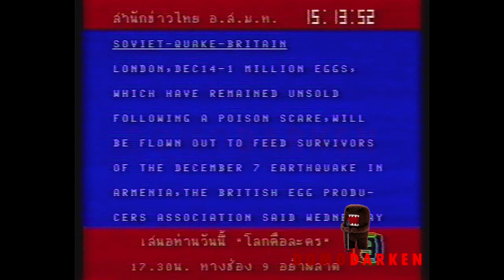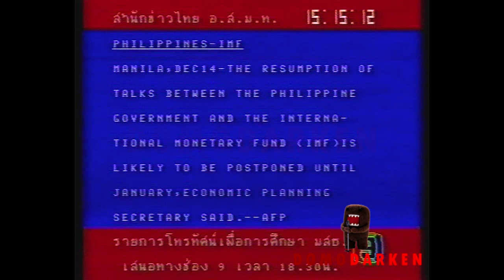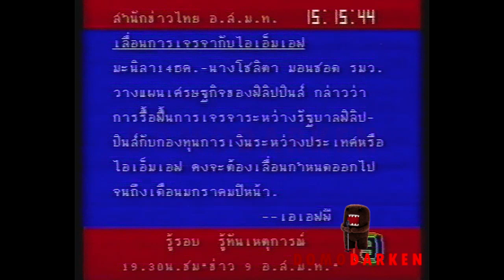ข่าวอิเล็กทรอนิกส์คั่นรายการ ช่อง 9 (2529)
ข่าวสารอิเล็กทรอนิกส์และผังแนะนำรายการต่อไป ทางช่อง 9 พ.ศ. 2529